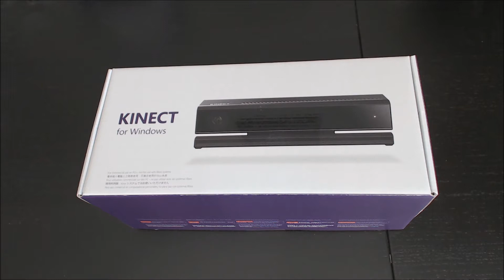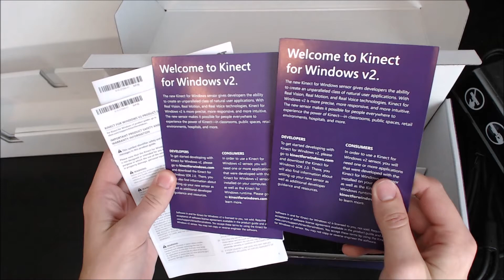Kinect For Windows v2 Unboxing | LabVIEW Hacker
The Kinect for Windows v2 released was released on 7/16/2014.

Checkout for the free open source LVH Interface for Kinect v2

I've confirmed the Update ORICO PRU3-4P 4 Port USB 3.0 PCI works with Kinect for Windows v2.